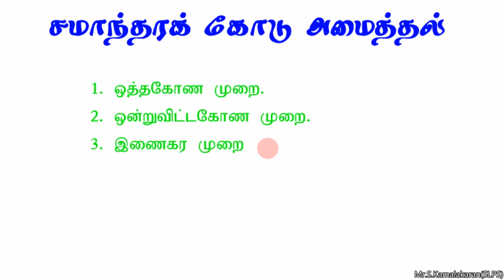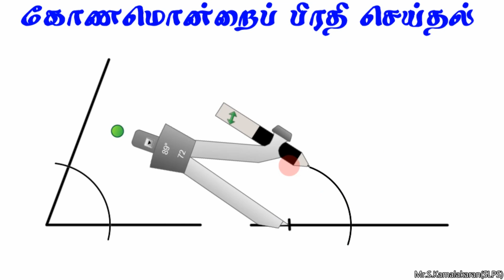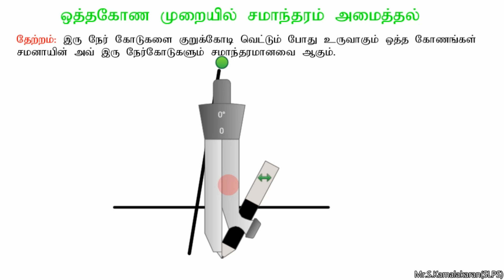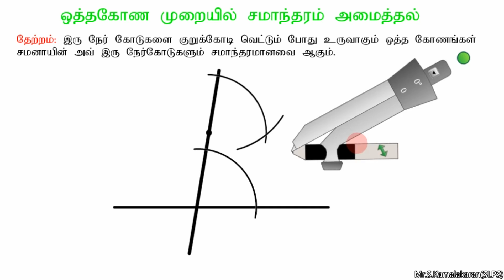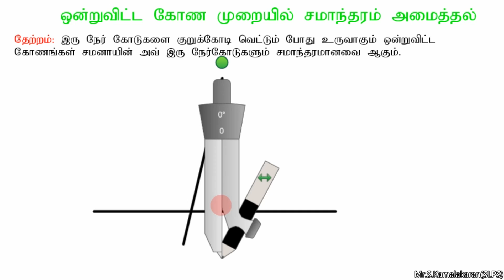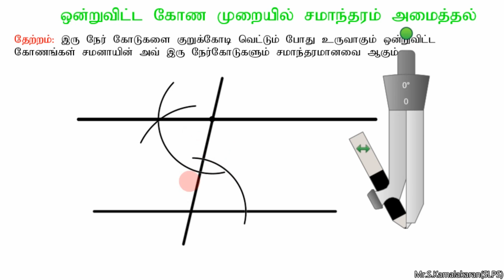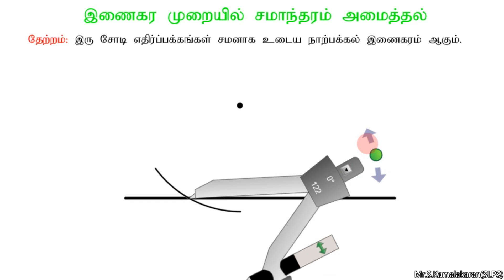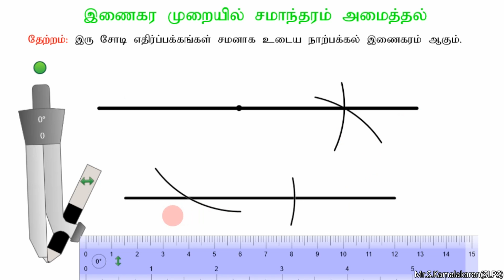அமைப்பு தொடர் - 05 (சமாந்தரம் அமைத்தல்) - Grade 10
Mr.S.Kamalakaran(SLPS)
Assist.Principal. SCC,
Pussellawa.